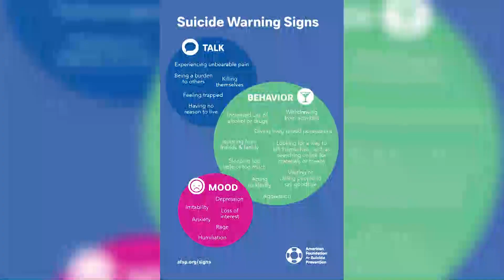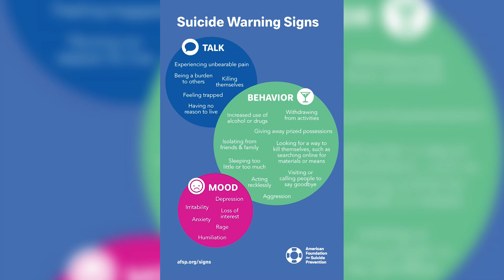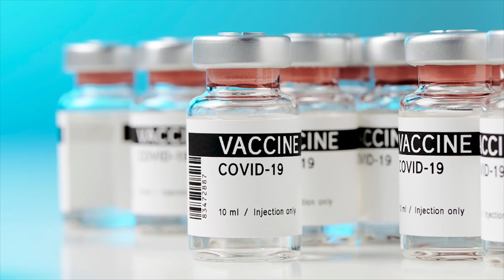ABS EVENING NEWS Local Segment (12.9.2021)